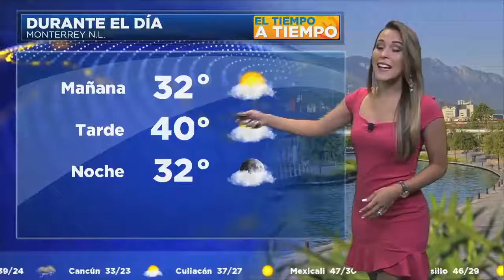Dany Martin 2018 07 24